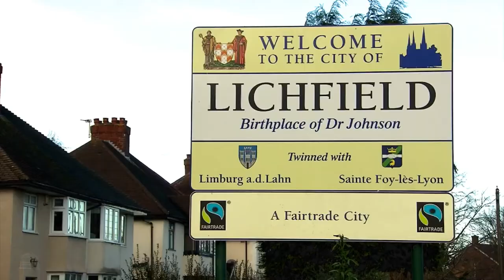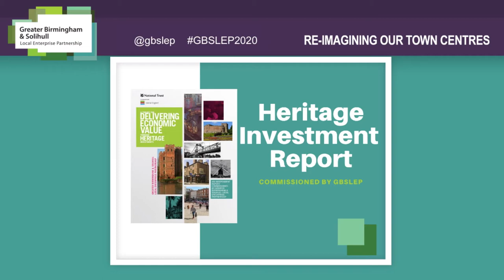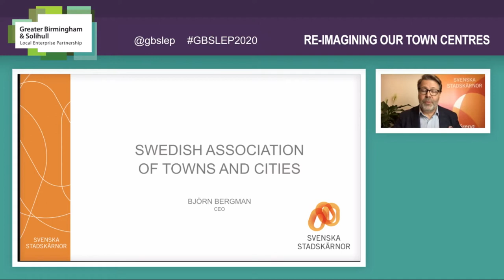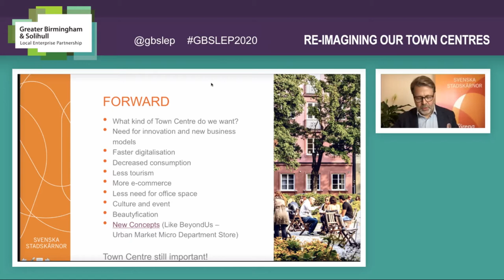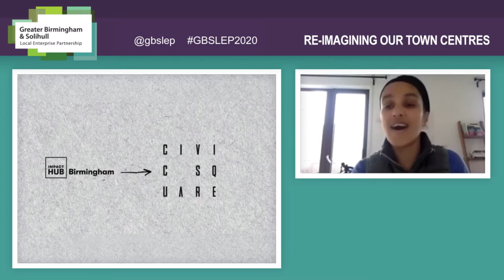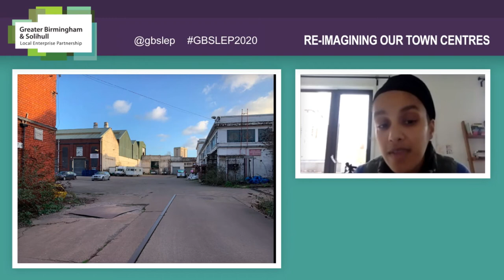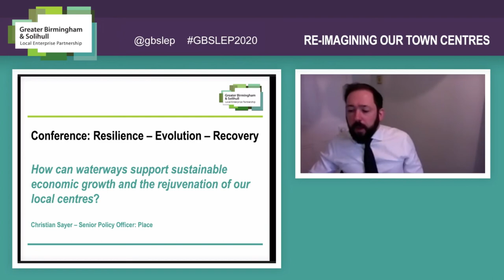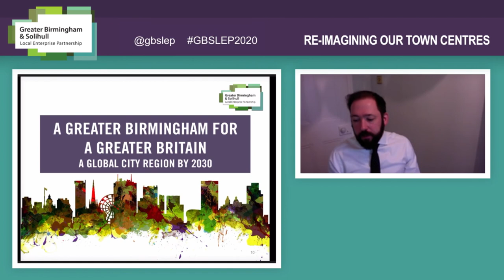GBSLEP Resilience Evolution Recovery - Reimagining Our Town Centres session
This session explores methods of regenerating town centres which can thrive in the future, including an international case study to illustrate alternative functions of a local centre.